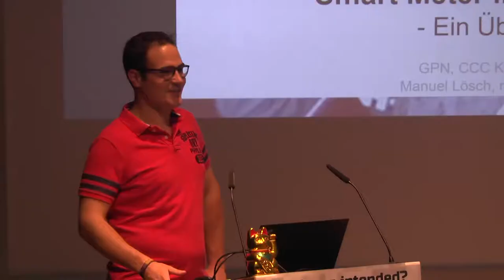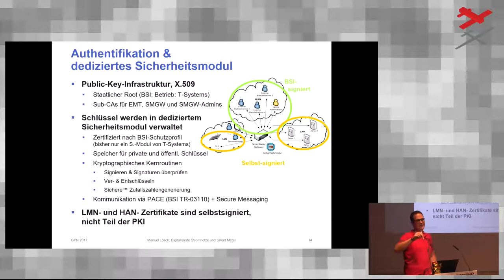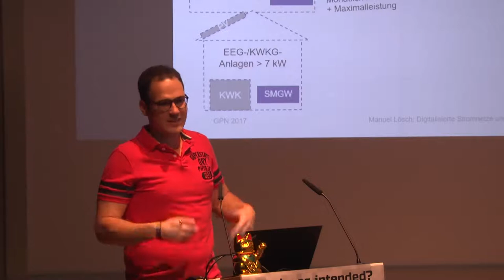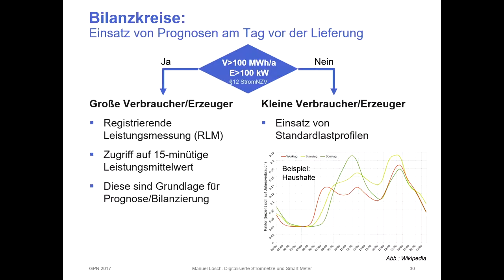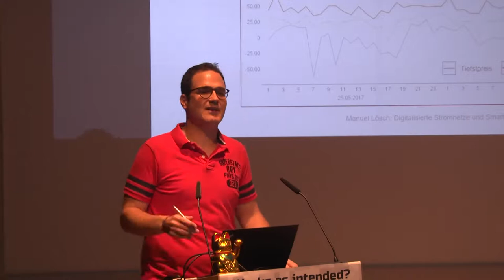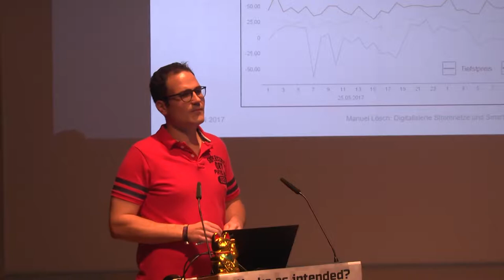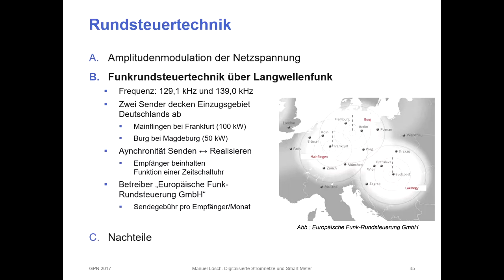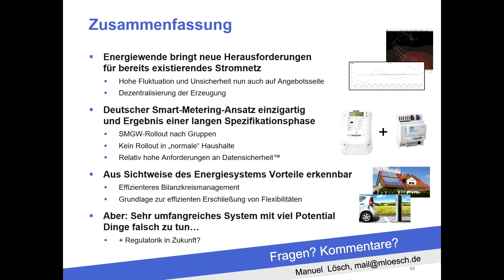Digitalisierte Stromnetze und Smart Meter in Deutschland (GPN17)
Ein Überblick

Manuel Lösch